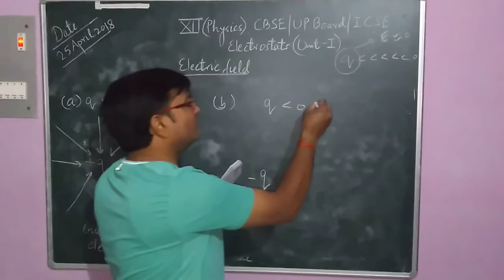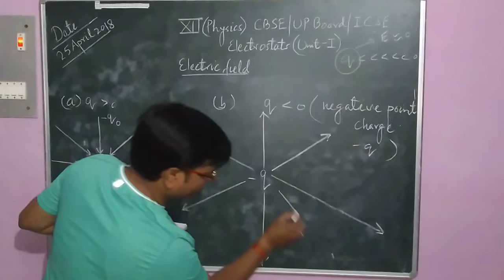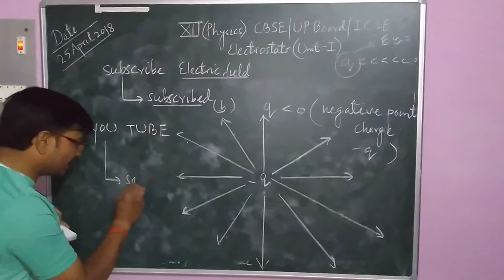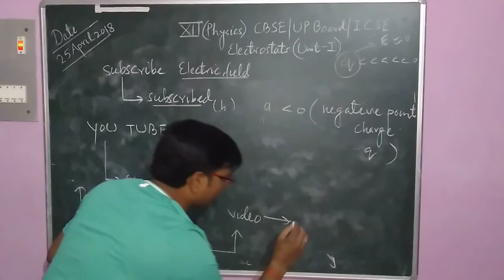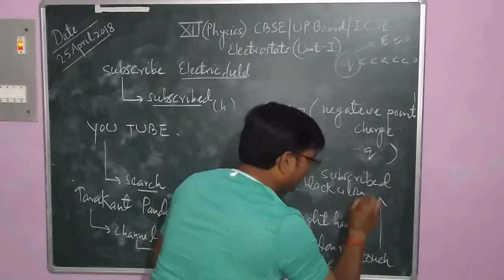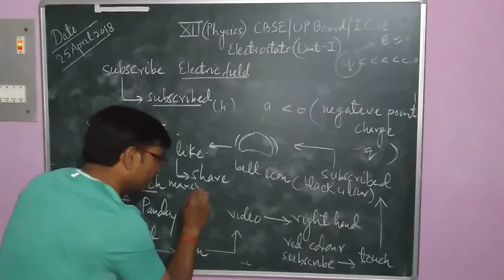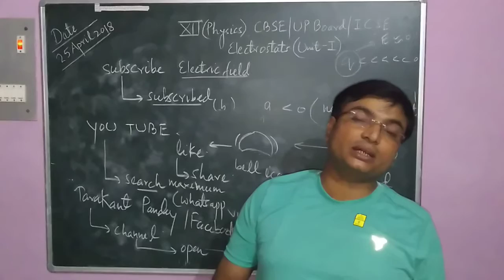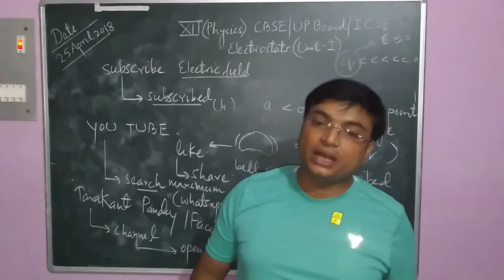Unit-1"ELECTROSTATS",Chapter-1electric fields &potentials article:electric field lines(pt. Charge)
PART-3. KEEP CONTINUE TO WATCH MY VIDEOS TO MAKE U SO MUCH CONFIDENT...IN UR EXAMS..N UR EXAM HALL...NOW,CONNECT URSELF WITH ME...to encourage me to make myself at you tube for ur kind support..n ...to..make ur bright carrier. n share my you tube links at urs whats app groups n ur facebook,messenger group...n other social media links to hike my energy for my contineous uploading ...GOD BLESS U TO ALL MY DEAREST,LOVELY& RESPECTED "SUBSCRIBERS" N "VIEWERS" .plz...Viral my videos as maximum as possible.